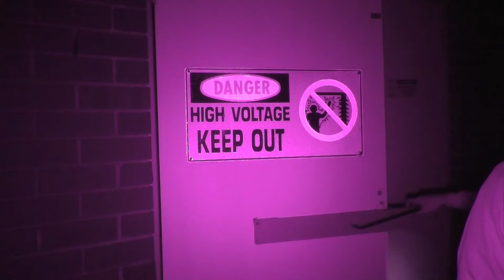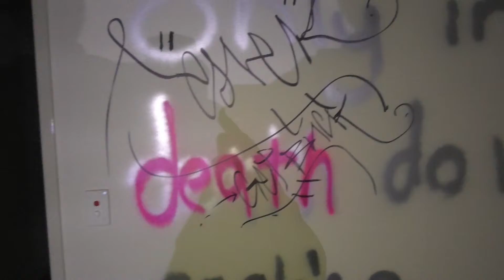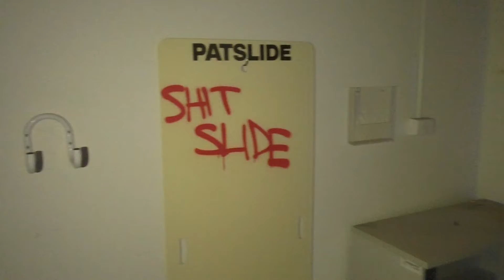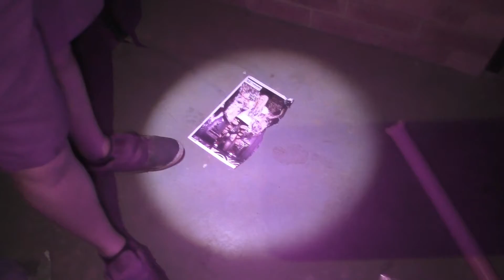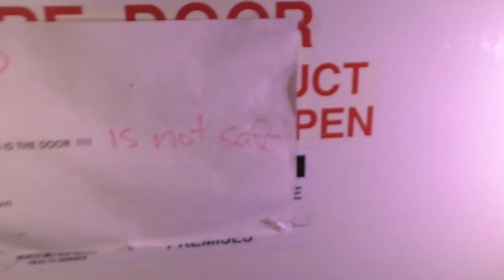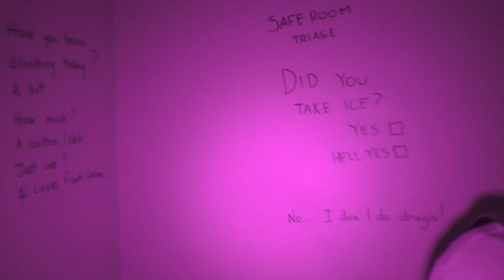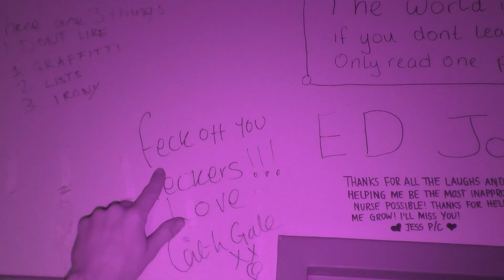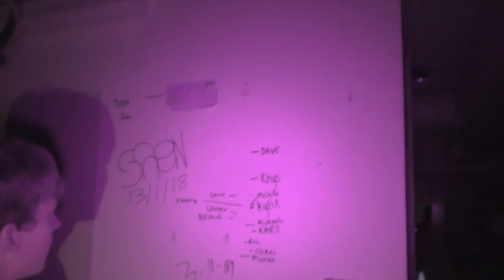Abandoned Hospital In Perth